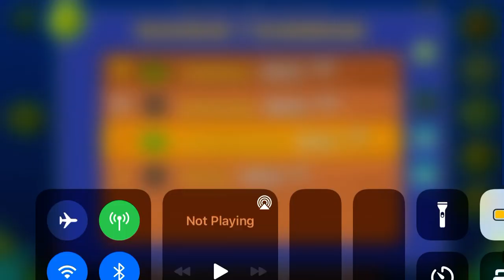UltraGame I (All Coins)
1st Coin: 0:23. Fly up to get the coin.

2nd Coin: 0:42. Go through this block and jump low to get the coin.

3rd Coin: 0:59. Fly above this block thing to get the coin.